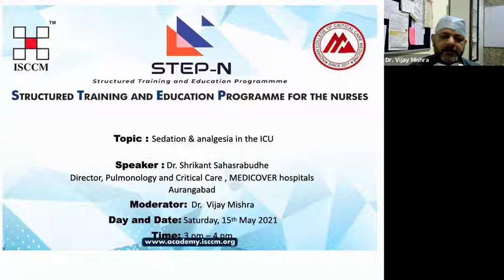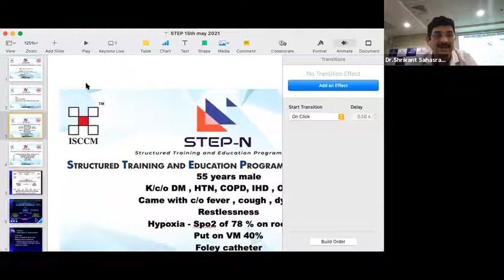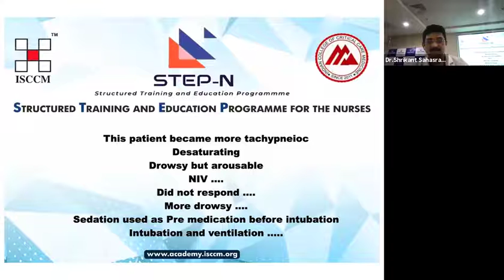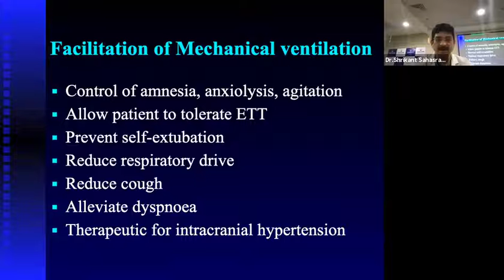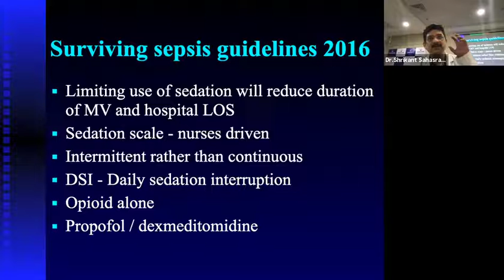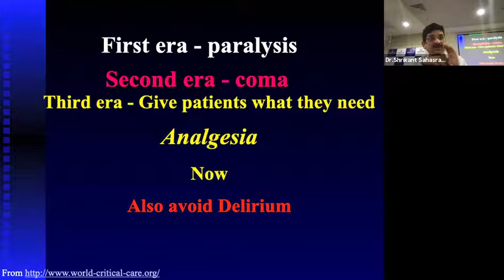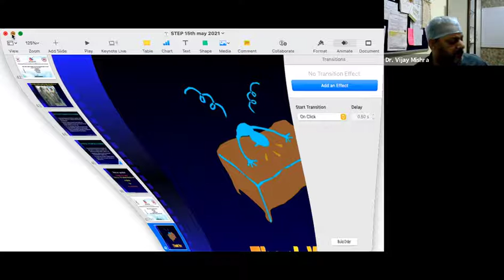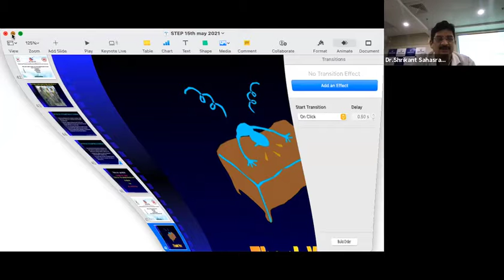STEP N- Sedation & Analgesia in the ICU-Dr Shrikant Sahasrabudhe